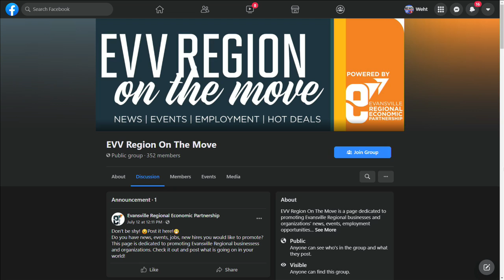ABC 25 Local Lifestyles - E-REP (07/26/2021)